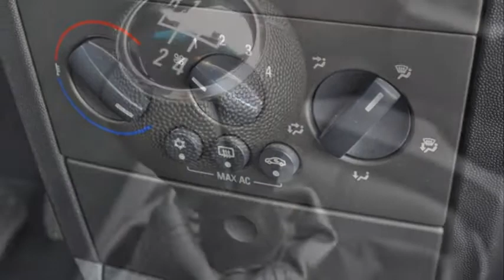Opel Meriva 1.6i 16V TP Enjoy - 170225 - RUEDI TINNER AG - OCCASION